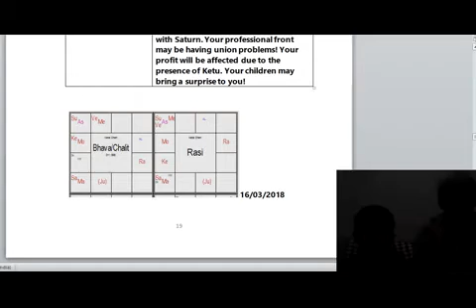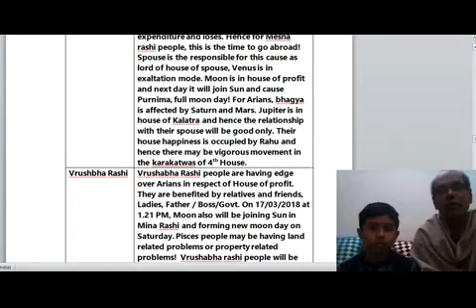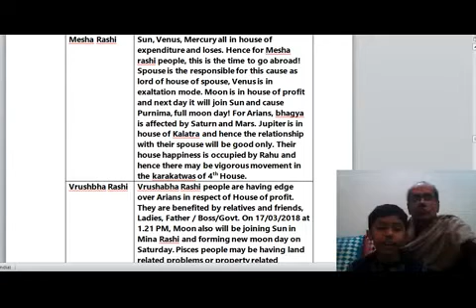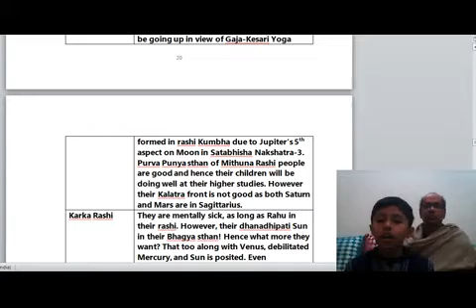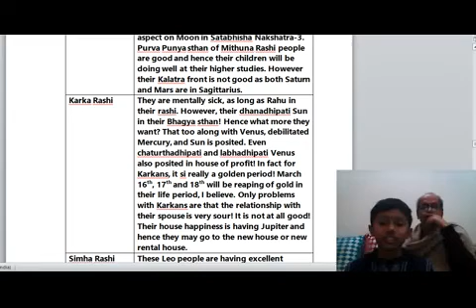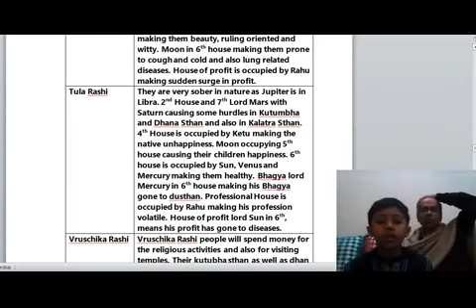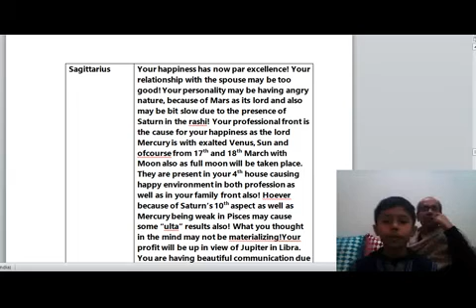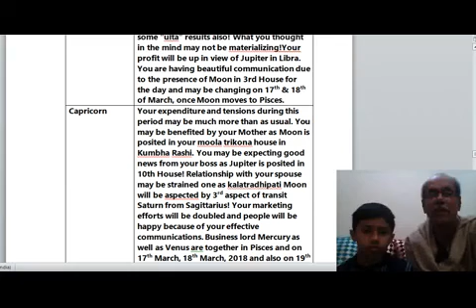MONTHLY PREDICTIONS FOR THE MONTH OF MARCH 2018 PART 5